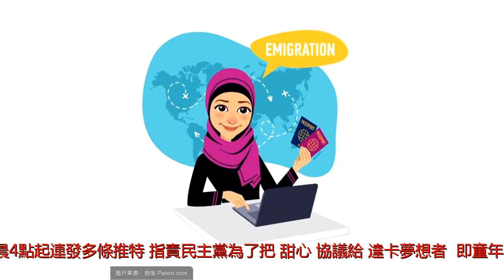川普指責民主黨把「甜心」給非法移民卻不顧美國安全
川普指責民主黨為給非法移民「甜心」而不顧國家安全。（川普推特截圖）記者/主持人：楊曉來源:希望之聲（記者楊曉綜合報導）美國總統川普1月12日凌晨4點起連發多條推特，指責民主黨為了把「甜心」協議給「達卡夢想者」（即童年時非法入境但被暫緩遣返的移民）而要削減軍費和邊境築牆費，甚至威脅讓政府停擺「關門」，不顧美國人的生命和國家安全。這表達出川普對11日收到的關於移民改革兩黨合作協議非常不滿。(adsbygoogle=window.adsbygoogle||[]).push({});1月11日，美國國會兩黨六位參議員就移民改革，尤其是為永久解決80多萬名「達卡夢想者」問題，在原則上達成了協議。他們把這份兩黨協議遞交給了川普總統。目前不清楚這份協議的具體內容，但是川普總統在12日凌晨連發推文表達了強烈不滿。川普說這份兩黨協議是個「大倒退」：「昨天提交給我和一組共和党參眾議員的所謂兩黨達卡協議是個大步倒退。邊境牆沒有得到足夠資金，鏈式移民和抽籤簽證變得更糟，美國要被迫接收大量來自高犯罪率國家的人。」川普強調他要積分擇優移民系統，指責民主黨削減軍費，不顧人民生命和國家安全，甚至威脅政府停擺「關門」：(adsbygoogle=window.adsbygoogle||[]).push({});「我要有一個基於積分擇優的移民系統，那些移民會幫助我們的國家更上一個新層次。我要的是為我們的人民提供安全和保障。我要阻止毒品大量流入。我要給軍隊投錢，而不是象民主黨要削減，因為民主黨對生命和安全不敢興趣。」「現在的達卡計劃倒退了一大步。民主黨還威脅「關門」，他們真正要做的是關掉我們的軍隊，正在我們最需要（軍隊）的時候。聰明點兒吧。讓美國再次偉大！」川普認為民主黨把一個不公平的「甜心」協議給達卡移民是件可悲的事：「可悲，民主黨要停止給我們的軍隊和政府工作人員支付（工資），為的是給達卡移民一個甜心協議，這不是個公平協議。關照好我們的軍隊和我們的國家，首先！」達卡計劃（DACA），全稱是「暫緩遞解童年抵美者」計劃，它是前總統奧巴馬2012年簽署的一個總統行政令，或者說是一個特赦令。該計劃允許16歲以前首次進入美國並且在美國居住了5年以上的31歲以下的非法移民暫時免於被遣返，並可獲得在美國的兩年工作和居留簽證，而且還可以續簽。